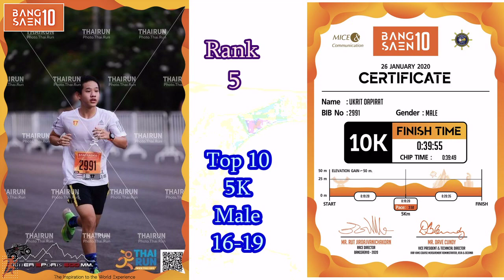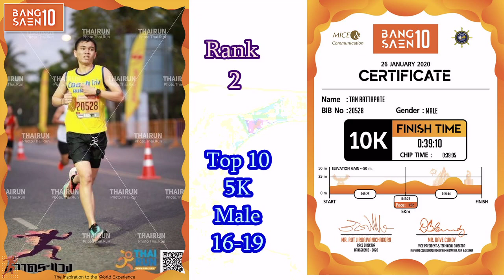นักวิ่งชาย 10K รุ่นอายุ16-19 ปี Male Top10 Bangsaen10-2020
นักวิ่งชาย 10K 16-19 yrs Male Top10 Bangsaen10-2020

10 อันดับ นักวิ่งชาย ระยะ 10กม รุ่นอายุ16-19 ปี
GENDER RANK - BANGSAEN10-2020
26มกราคม 2563

สถิติเวลาในระยะ 10กม